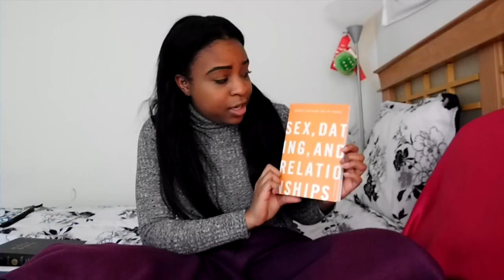Chit Chat: Single + Content?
Calling ALL single ladies!